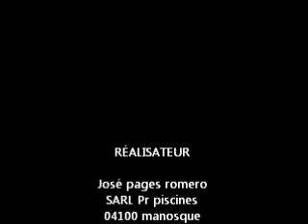chantier pr piscines, piscines ibiza